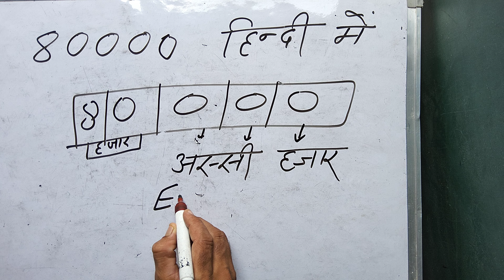80000 कैसे लिखते हैं | 80000 Kaise likhate hai | 80000 number Spelling Hindi English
80000 कैसे लिखते हैं | 80000 Kaise likhate hai | 80000 number Spelling Hindi  English | spelling
80000 कैसे लिखते हैं?

1500 को अंकों में कैसे लिखते हैं?

1 खारब के बाद क्या आता है?

क्या भारत में 1 करोड़ अमीर है?

क्या यूके में लाख का उपयोग किया जाता है?

क्या 12 करोड़ अच्छी सैलरी है?

12 करोड़ कितना होता है?

1 करोड़ काफी है?

यूके बिलियन क्या है?

1 ट्रिलियन क्या होता है?

ट्रिलियन क्या है?

15 जीरो कितना बड़ा होता है?

1.5 करोड़ क्या है?

15 शून्य वाली कौन सी आकृति है?

What is 30 of 15 lakhs?

How to write 25 lakh?

What is 14 lakh means?
how to write 1 lakh in numbers
how many thousands make a lakh

how to write 1 lakh 50 thousand in numbers
how to write one lakh ten thousand in numbers
how to write one thousand one hundred in numbers
how to convert thousand into million
how to write one lakh fifty thousand i cheque